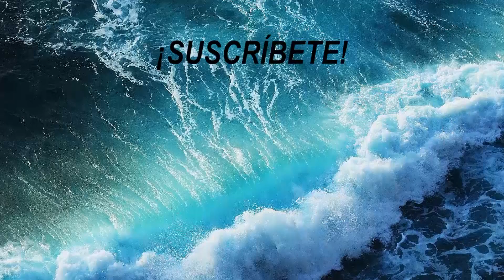CONSULTORIO AMOROSO CON X! crushes, ex, relaciones... parte #2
¡ÁBREME!

(consultorio con x, ex, relaciones, crushes, parte 2)

hey! qué tal?
hoy os traigo la segunda parte del consultorio con x! bueno pues estuvimos respondiendo a vuestras preguntas y confesiones salseantes sobre vuestros crushes, ex, relaciones... ojalá haberos ayudado o que por lo menos hayáis pasado un buen rato! hemos perdido el archivo de x así que solo la veréis los primeros minutos y luego estoy yo sola haciendo el consultorio amoroso.

si queréis participar solo tenéis que seguirme en instagram ) para no perderos cuando os avise por instagram stories. además allí subo contenido diario :) os gusta esta nueva sección? cuándo nuevo consultorio? déjalo en los comentarios porfi :)

GRACIASSSSSSS!!